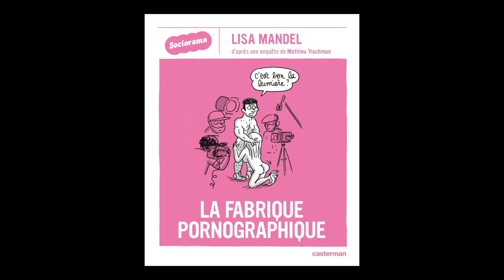Lisa Mandel - La fabrique pornographique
Lisa Mandel vous présente son ouvrage "La fabrique pornographique" aux éditions Casterman à l'occasion de L'Escale du Livre 2016 à Bordeaux.